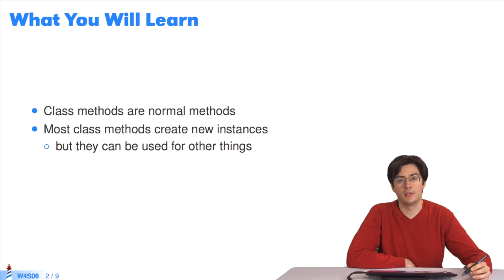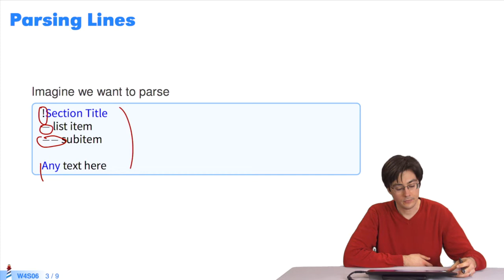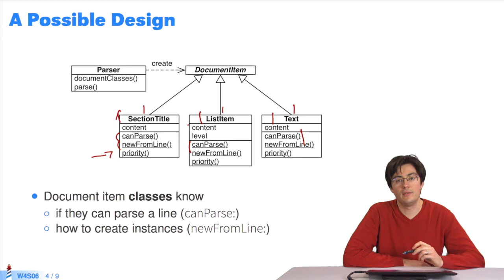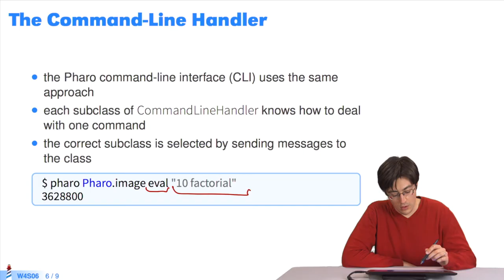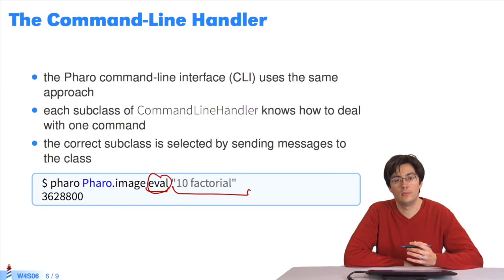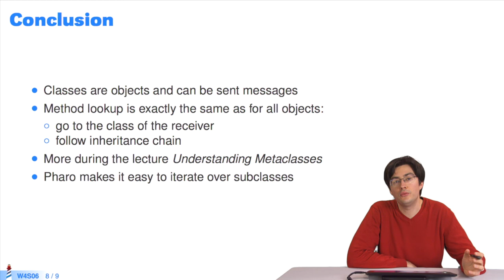🎁 Méthodes de classes comme mécanisme d'enregistrement (W4S6-FR)